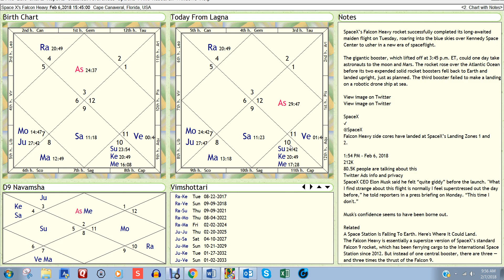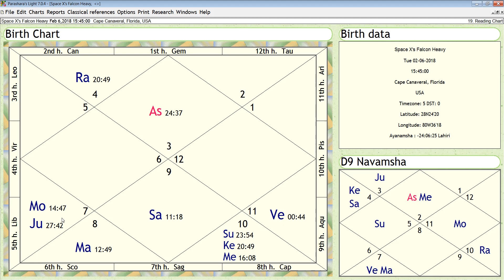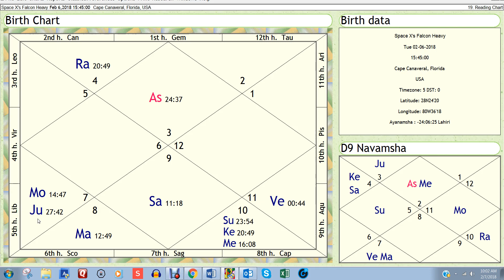Space X's Falcon Heavy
Vedic Astrology Horoscope for Space X's Falcon Heavy Launch